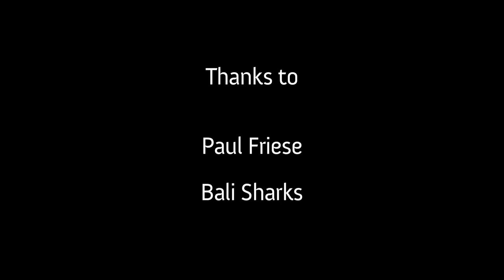Released BlackTips swim in ocean for 1st time!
Gili Trawangan's 1st successful Black Tips released:
0.53 male "Tessla"